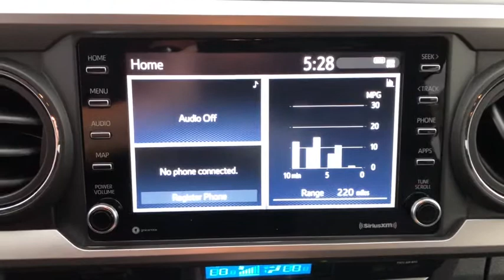2021 Toyota Tacoma Tulsa, Broken Arrow, Owasso, Bixby, Joplin, OK 85040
Silver Sky Metallic New 2021 Toyota Tacoma available in Tulsa, Oklahoma at Jim Norton Toyota. Servicing the the Broken Arrow, Owasso, Bixby, Joplin, OK area.

Silver Sky Metallic 2021 Toyota Tacoma SR5 V6 RWD 6-Speed Automatic 3.5L V6 PDI DOHC 24V LEV3-ULEV70 278hpbrbrbrProudly serving the Tulsa Broken Arrow Bixby Owasso Oklahoma City and beyond! All used cars have been through a multi-point inspection by an ASE Certified Mechanic oil and filter changed. All items identified by inspection repaired as deemed necessary. Each vehicle is fully detailed and ready for immediate delivery. it comes to Auto Financing every consumer is looking for two things: * Affordable car loan rates * Flexible auto loan terms With Toyota Financial Services you get both and more! We offer competitive Auto Finance rates on new and used Toyota vehicles as well as Toyota Certified Pre-Owned Vehicles. In addition take a look at other used car brands that we have on our lot at reduced pricing.brbrIf youre looking for your next new or used car truck or SUV we have something for every taste and every need. Looking for navigation sunroof leather with heated and cooled seats maybe blind spot monitor or backup camera we have cars that have the features and options for you! If you are asking yourself what is my trade worth we can help you answer that! We have a full parts department that supplies our certified technicians we will help with all of your service needs! Call us or visit us anytime Where T-town gets Toyota. Dealer Installed options if any include
Axle Ratio: 3.91|Wheels: 16 x 7J Silver Alloy|Front Seats|Fabric Seat Trim (FC)|Radio: AM/FM/HD Radio|6 Speakers|Air Conditioning|Electronic Stability Control|Front Bucket Seats|Front Center Armrest|Tachometer|ABS brakes|Anti-whiplash front head restraints|Brake assist|Bumpers: body-color|Driver door bin|Dual front impact airbags|Dual front side impact airbags|Front anti-roll bar|Front fog lights|Front reading lights|Front wheel independent suspension|Illuminated entry|Knee airbag|Low tire pressure warning|Occupant sensing airbag|Outside temperature display|Overhead airbag|Overhead console|Panic alarm|Passenger door bin|Power door mirrors|Power driver seat|Power steering|Power windows|Rear step bumper|Remote keyless entry|Speed control|Speed-sensing steering|Split folding rear seat|Steering wheel mounted audio controls|Telescoping steering wheel|Tilt steering wheel|Traction control|Trip computer|Variably intermittent wipers|Front beverage holders|Auto-dimming Rear-View mirror|AM/FM radio: SiriusXM|Exterior Parking Camera Rear|Auto High-beam Headlights|Emergency communication system: Safety Connect with 1-year trial|Apple CarPlay/Android Auto